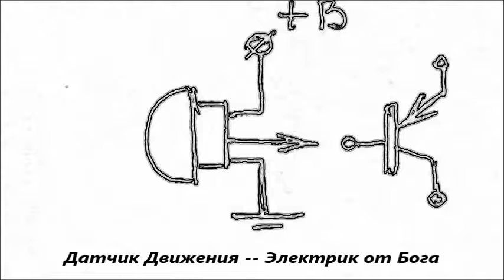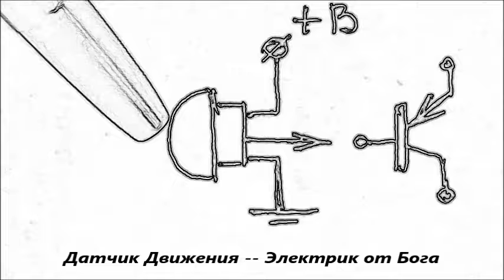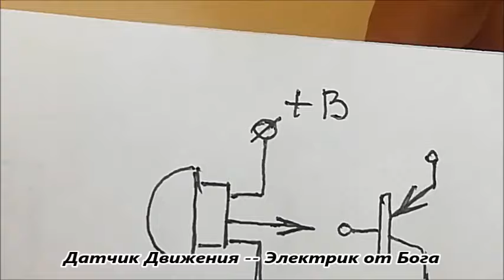Датчик движения PIR Как работает пиродатчик Как его подключать и использовать